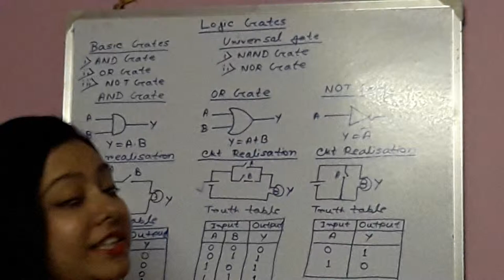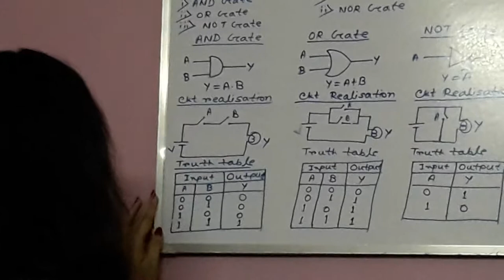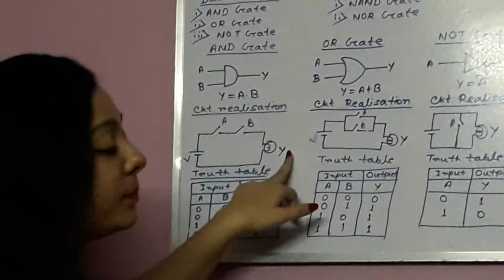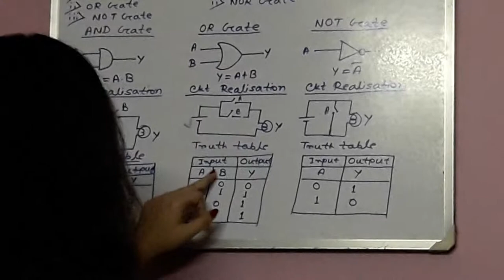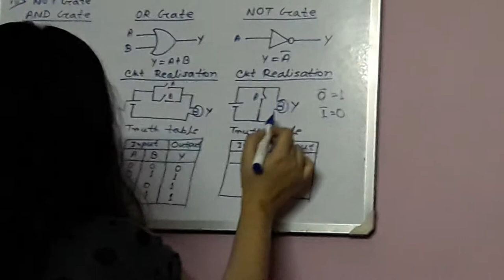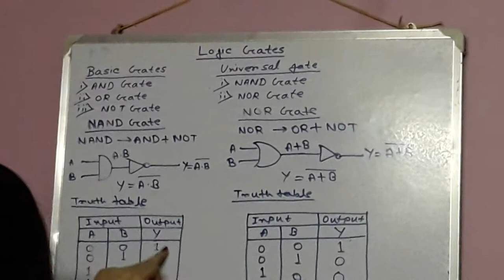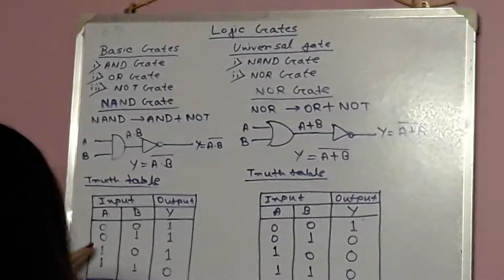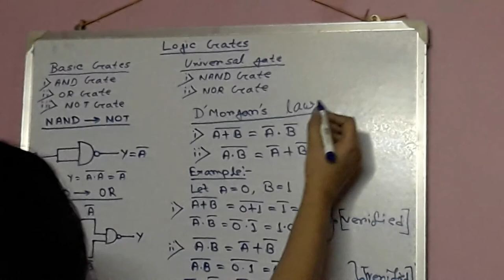Logic gates:Basic and universal gates:AND,OR,NOT,NAND,NOR